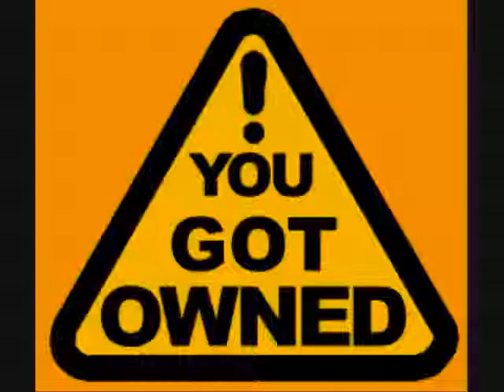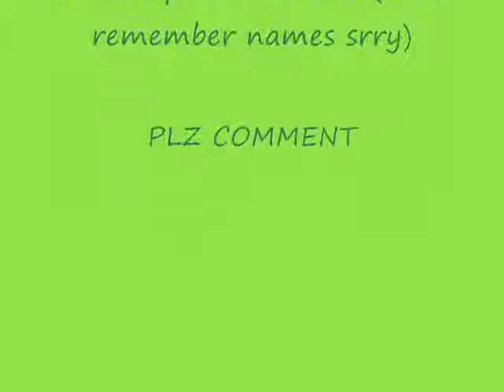{RSMV} Wanted Dead Or Alive - Bon Jovi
another RSMV on Bon Jovi's Wanted Dead Or Alive. Sorry for the wait between vids. i do not own runescape or "wanted dead or alive" plz comment, add friend, subscribe, etc. so... yea. thx for watchin, and hope that you like it.

i would also like to thank  the "twins" who are:
Oh E Van Man
Killerlynx